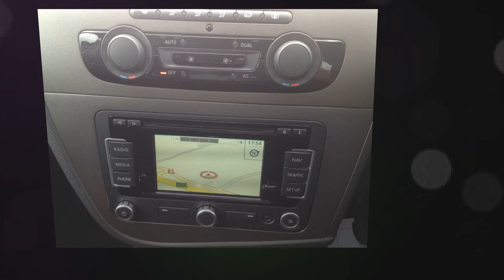Seat Leon 2.0 TDI CR FR+ 5Dr Hatchback for sale in Cornwall, Newquay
Seat Leon 2.0 TDI CR FR+ 5Dr Hatchback for 15500 GBP